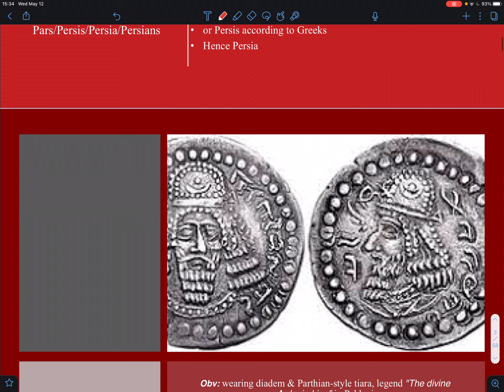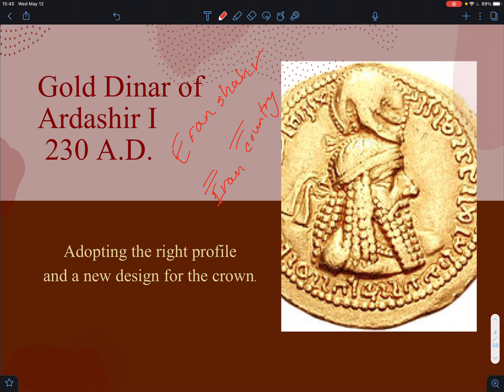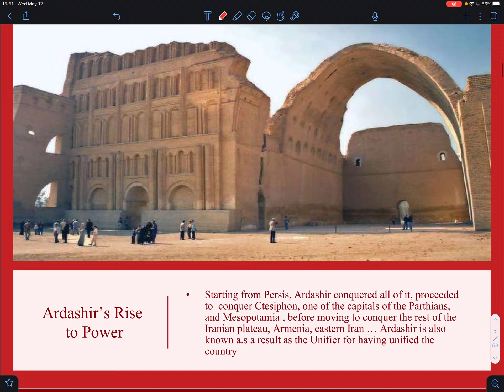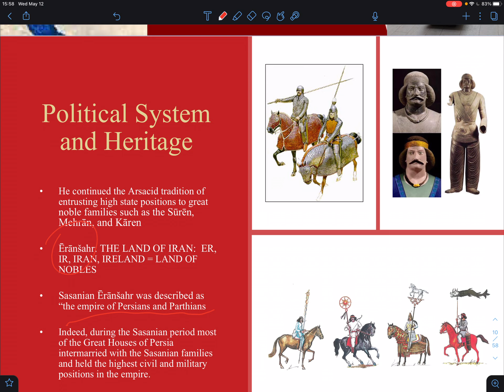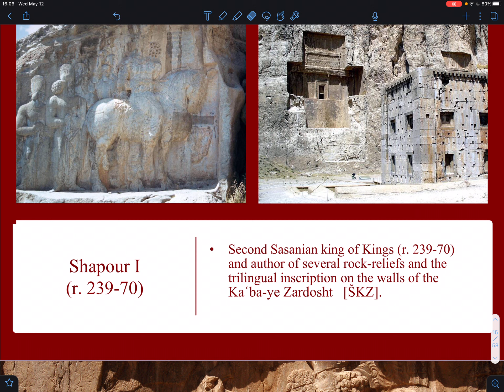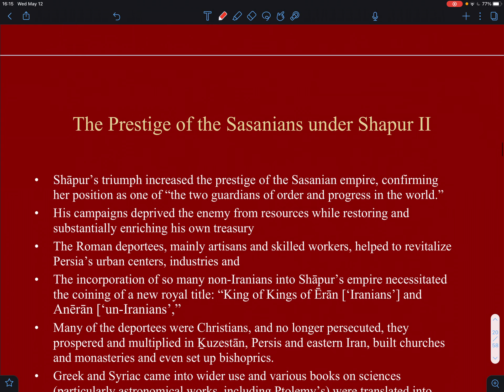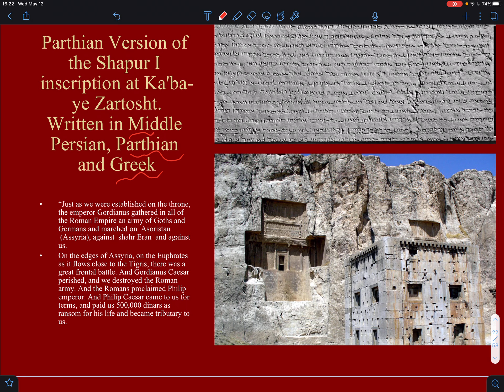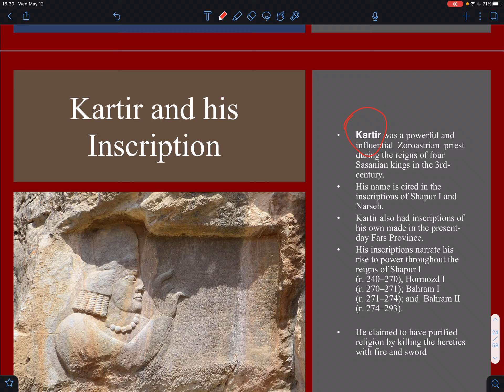Mod7Sasanians1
Lecture on Sasanians for module 7 (part 1)